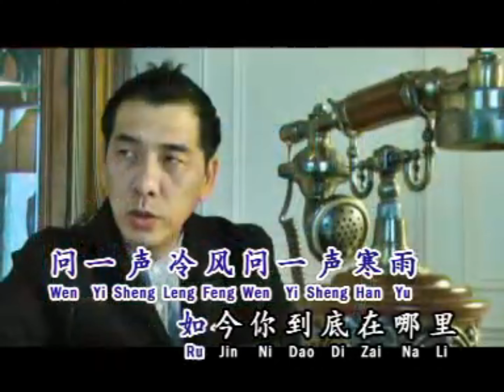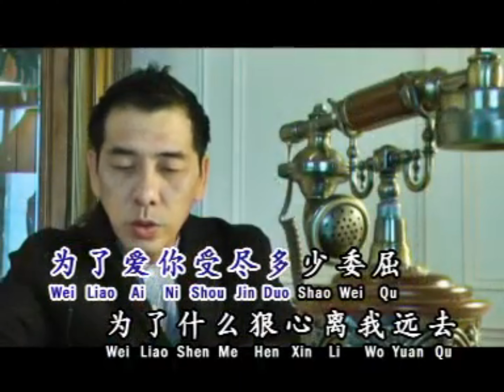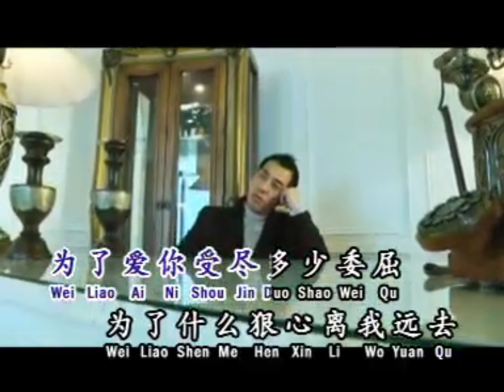秦詠 卡拉OK 【片片的怀念】 【KARAOKE】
秦咏  Qin Yong
片片的懷念 Pian Pian De Huai Nian